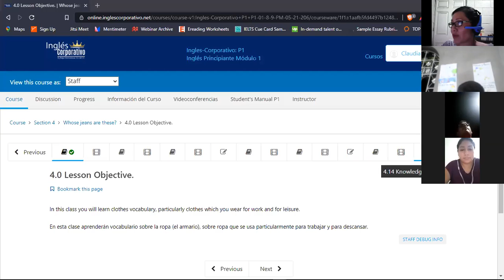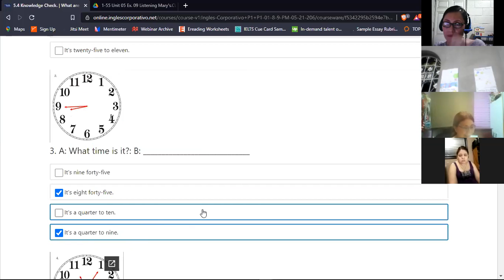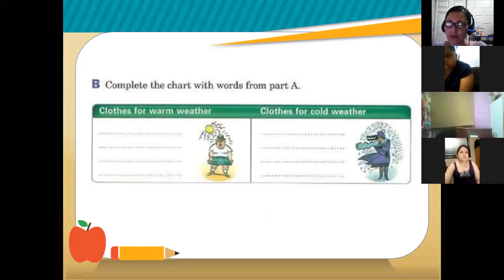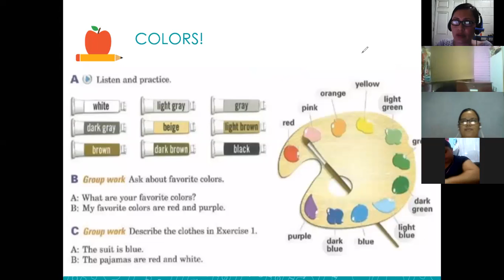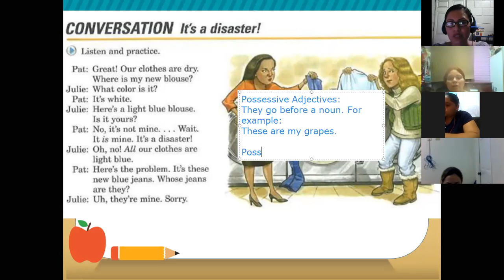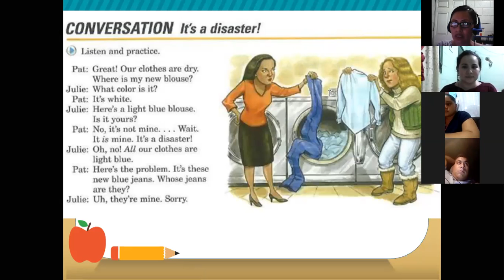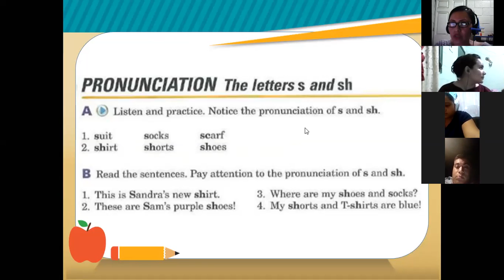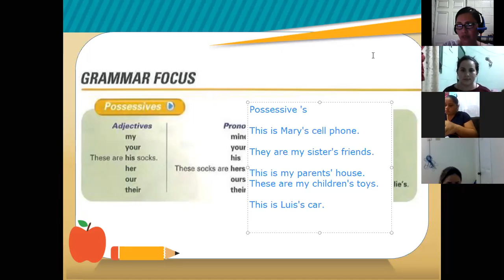Inglés Corporativo-Session 10-P1-01-8-9-PM-05-21-206-Possessive Pronouns-Adjectives-June 1st